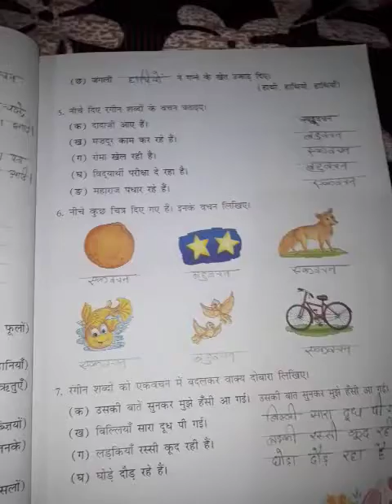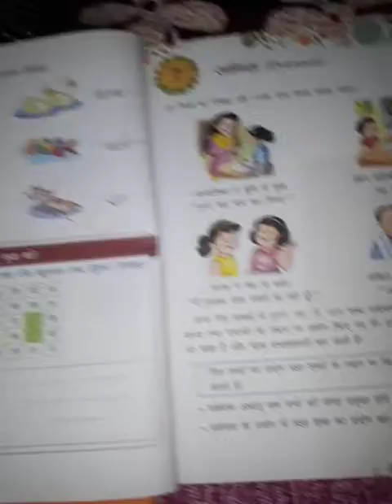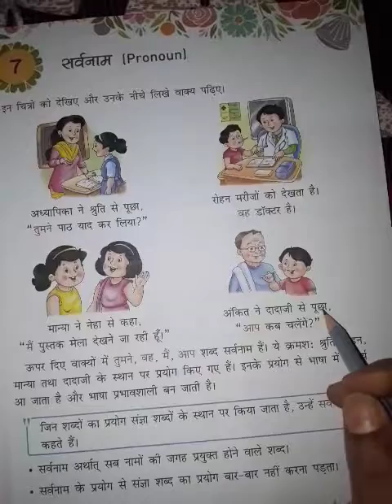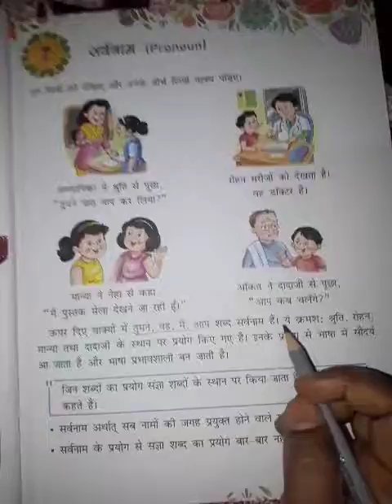Class-4 पाठ:7 सर्वनाम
हिन्दी व्याकरण